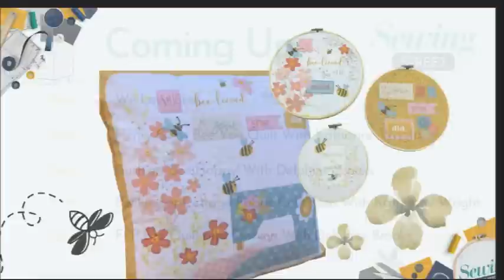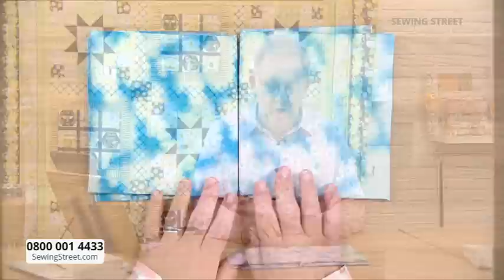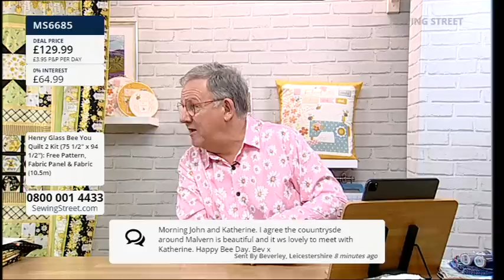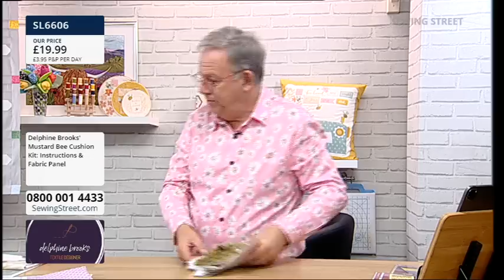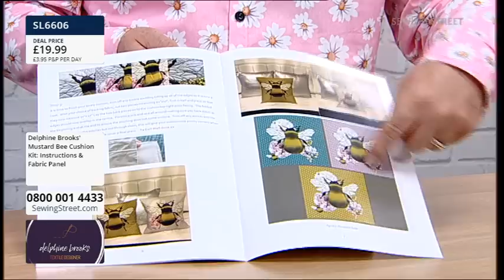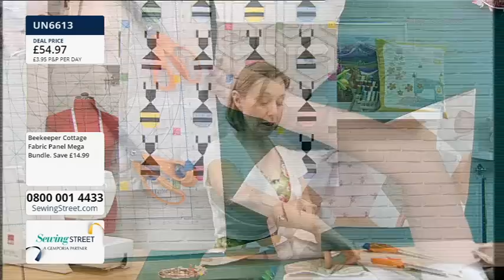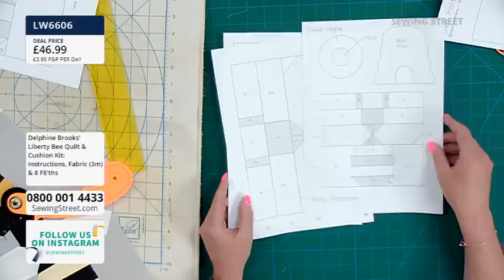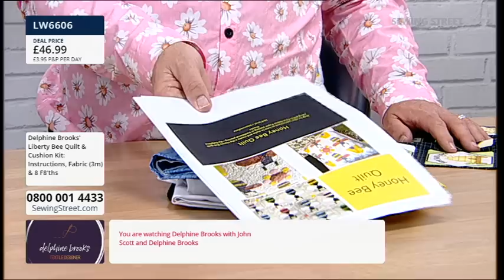Sewing Street – 20/05/2022 – Cushion & FPP Bee Quilt and Cushion with Delphine Brooks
HOUR 1: 0:02:00

We Love Bees

HOUR 2: 1:02:00

Henry Glass Bee You Quilt with Katharine Wright

HOUR 3: 2:02:00

'Bee Happy' Cushion with Delphine Brooks

HOUR 4: 3:02:00

Beekeeper Cottage Fabric Collection with Katharine Wright

HOUR 5: 4:02:00

FPP Bee Quilt and Cushion with Delphine Brooks